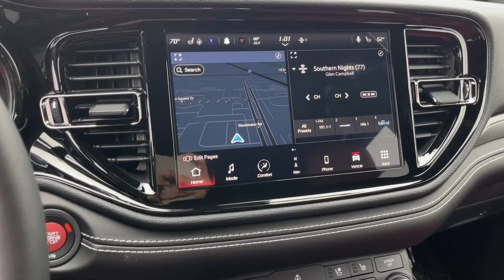2023 Dodge Durango Cerritos, Buena Park, Anaheim, Long Beach, Downey 2348524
Destroyer Gray Clearcoat New 2023 Dodge Durango SRT Hellcat Plus available in 18803 Studebaker Road, Cerritos, California at Cerritos Dodge Chrysler Jeep Ram. Servicing the Cerritos, Buena Park, Anaheim, Long Beach, Downey, CA area.

Destroyer Gray Clearcoat 2023 Dodge Durango SRT Hellcat AWD 8-Speed Automatic 6.2L Supercharged HEMI V8 SRTRecent Arrival!
TRANSMISSION: 8-SPEED AUTOMATIC (8HP95)  (STD),TIRES: 295/45ZR20 BSW AS  (STD),DESTROYER GRAY CLEARCOAT,WHEELS: 20 X 10 MACHINE FACE W/DARK POCKETS  (STD),ENGINE: 6.2L SUPERCHARGED HEMI V8 SRT  (STD),DEMONIC RED/BLACK  HIGH PERFORMANCE LAGUNA LEATHER SEATS,QUICK ORDER PACKAGE 2XW HELLCAT PLUS  -inc: Engine: 6.2L Supercharged HEMI V8 SRT  Transmission: 8-Speed Automatic (8HP95)  Power Sunroof  Trailer Brake Control  Advanced Brake Assist  7 & 4 Pin Wiring Harness  Adaptive Cruise Control w/Stop  Class IV Receiver Hitch  Full Speed Forward Collision Warning Plus  Lane Departure Warning Plus,Supercharged,All Wheel Drive,Power Steering,ABS,4-Wheel Disc Brakes,Locking/Limited Slip Differential,Aluminum Wheels,Tires - Front Performance,Tires - Rear Performance,Heated Mirrors,Power Mirror(s),Integrated Turn Signal Mirrors,Rear Defrost,Privacy Glass,Intermittent Wipers,Variable Speed Intermittent Wipers,Rain Sensing Wipers,Rear Spoiler,Remote Trunk Release,Power Liftgate,Power Door Locks,Automatic Highbeams,Daytime Running Lights,Automatic Headlights,Headlights-Auto-Leveling,LED Headlights,AM/FM Stereo,Navigation System,Satellite Radio,MP3 Player,Auxiliary Audio Input,HD Radio,Requires Subscription,Premium Sound System,MP3 Player,Steering Wheel Audio Controls,Auxiliary Audio Input,Premium Sound System,Bluetooth Connection,Heated Front Seat(s),Cooled Front Seat(s),Power Driver Seat,Power Passenger Seat,Bucket Seats,Mirror Memory,Driver Adjustable Lumbar,Seat Memory,Power Driver Seat,Driver Adjustable Lumbar,Power Passenger Seat,Passenger Adjustable Lumbar,Bucket Seats,Rear Bucket Seats,Heated Rear Seat(s),Adjustable Steering Wheel,Trip Computer,Power Windows,WiFi Hotspot,3rd Row Seat,Leather Steering Wheel,Heated Steering Wheel,Keyless Entry,Power Door Locks,Keyless Start,Keyless Entry,Power Door Locks,Universal Garage Door Opener,Cruise Control,Climate Control,Multi-Zone A/C,A/C,A/C,Rear A/C,Auto-Dimming Rearview Mirror,Driver Vanity Mirror,Passenger Vanity Mirror,Driver Illuminated Vanity Mirror,Passenger Illuminated Visor Mirror,Floor Mats,Mirror Memory,Seat Memory,Remote Engine Start,Keyless Start,Remote Engine Start,Smart Device Integration,Power Windows,Power Door Locks,Trip Computer,Security System,Immobilizer,Traction Control,Stability Control,Traction Control,Front Side Air Bag,Telematics,Requires Subscription,Rear Parking Aid,Blind Spot Monitor,Rear Collision Mitigation,Tire Pressure Monitor,Driver Air Bag,Passenger Air Bag,Front Head Air Bag,Rear Head Air Bag,Passenger Air Bag Sensor,Knee Air Bag,Child Safety Locks,Back-Up Camera